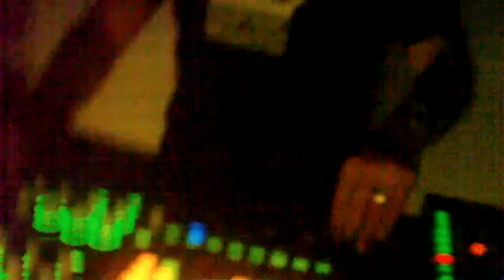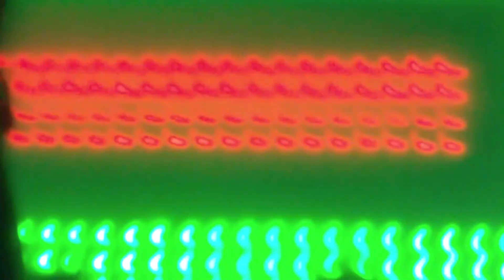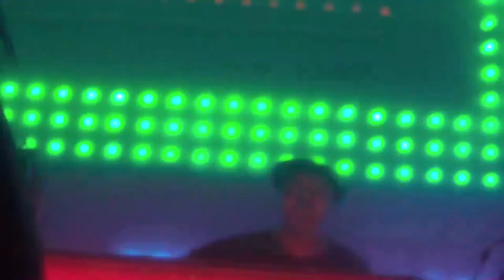asrecs LABEL PARTY.mp4